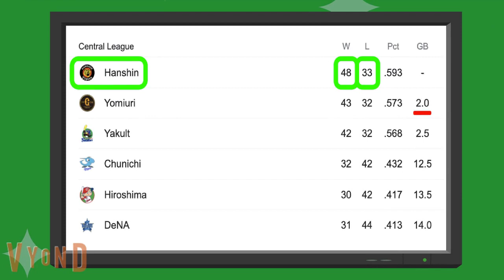The Bud Fallbrook Show Ep 22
The NPB Baseball season reaches the halfway point with the Tigers still on top of the division!